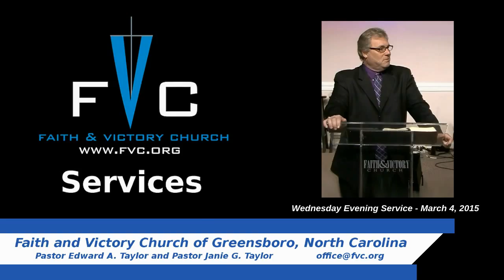(FVC 03/04/15 PM) The Life, and Teachings, of Paul - Part 47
Pastor Ed continues his message on the life, and teachings of the Apostle Paul. Tonight, he covers the fact that though Paul was a preacher of Grace, he said that he preached the Word of Faith. True, Biblical Grace is not exclusive of the Word of Faith!